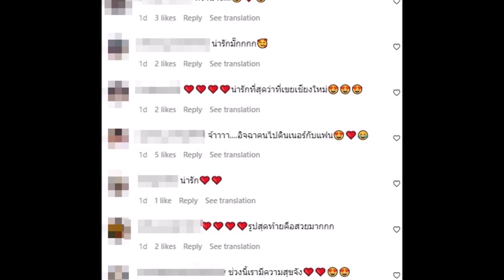หวานมาก! คู่รักพระนาง ควงแขนออกเดท รักกันมากขึ้น